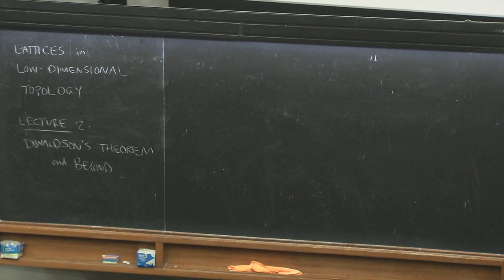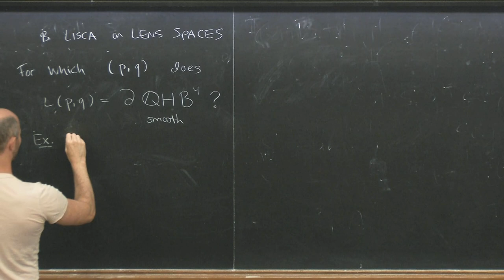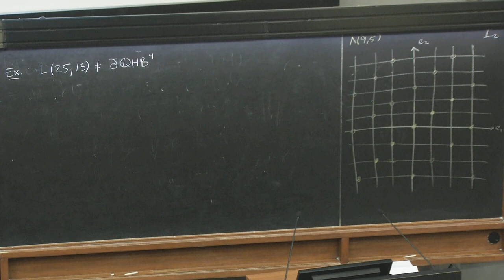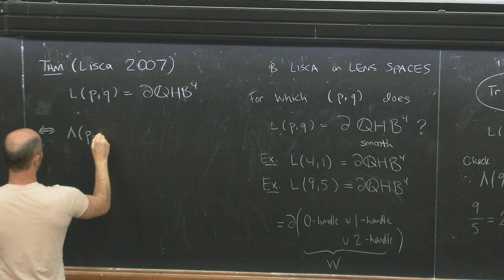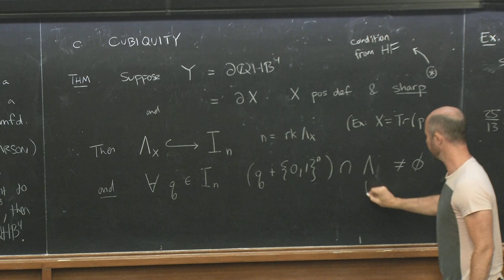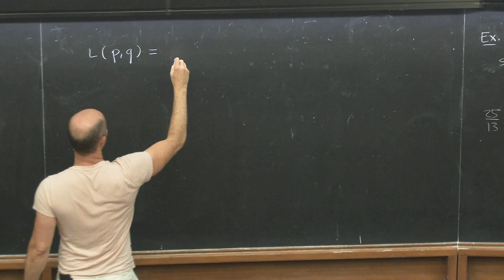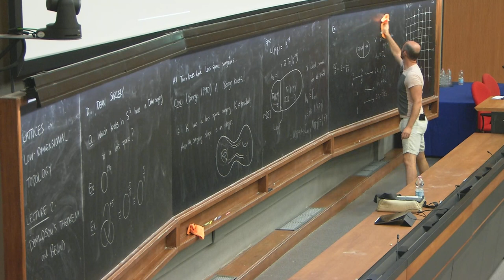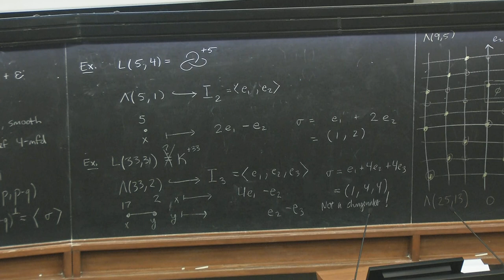Lattices in low-dimensional topology - 2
Frontiers in Geometry and Topology Summer School | (smr 3648)
Speaker: Joshua GREENE (Boston College, USA)
2022_08_03-11_00-smr3648.mp4